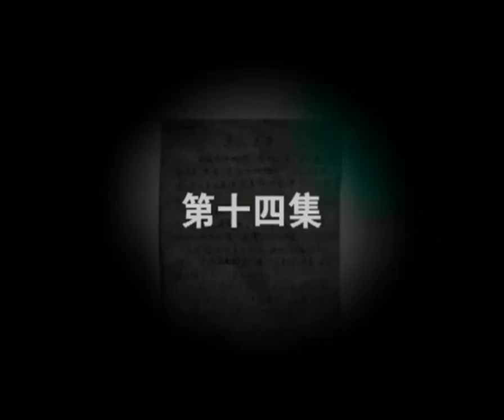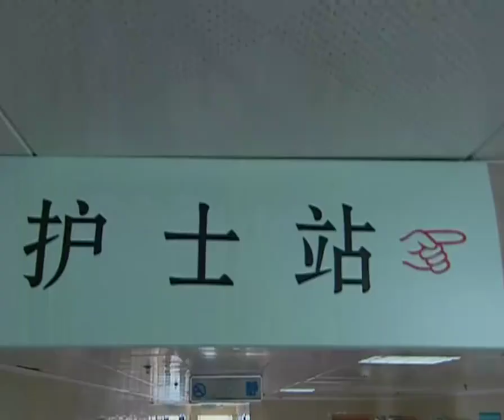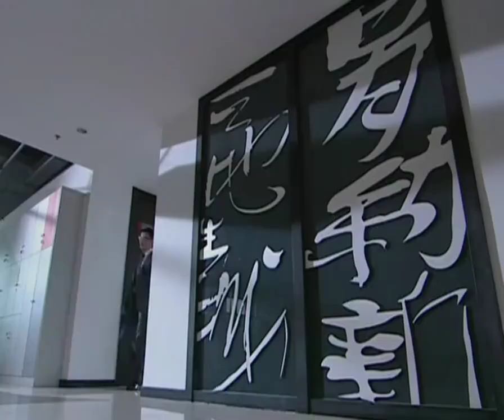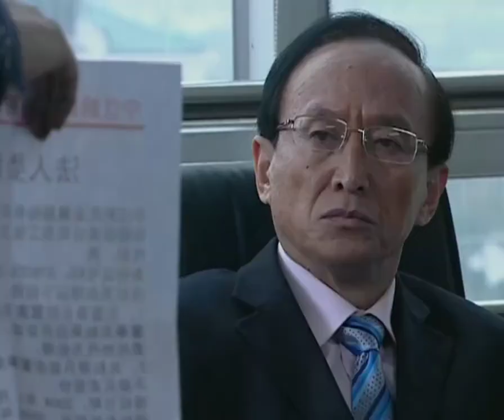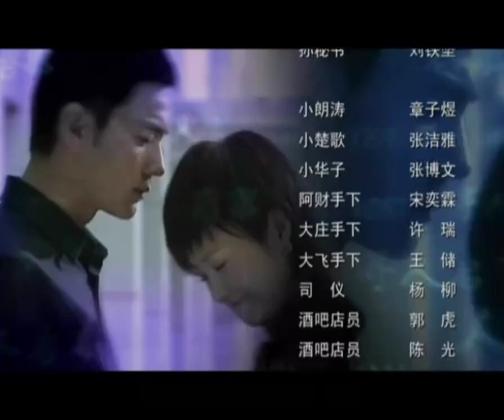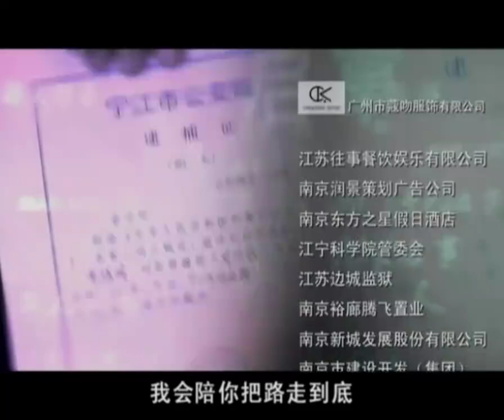2024熱播都市情感劇【尋人啟事】 EP14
雪曼得知情况要遥遥不能让高林、高原知道这些。高林到楼顶吓坏建辉，遥遥被逼无奈说出实情，高林更加怀疑，不知哪句是真，宁愿去死也不让高原去诈骗。雪曼警告罗福明，因为你的一个疑点，一位白血病人要死了，停止你的调查。遥遥的一腔苦痛只能向雪曼哭诉。高原说总经理当不当无所谓，华子要他再坚持一段时间，老爷子要回来了，你选择放弃，当初为什么要开始呢。雪曼答应高林让高原来看她。朗震松召集董事会，以朗涛身体不宜为由，提请罢免朗涛总经理职务，华子拿出董事长亲自签发的法人委托书，不同意罢免，朗震松指华子身份可能有假，怀疑是在董事长不清醒状态下签发的，朗震寰出现，宣布散会。高原一时目瞪口呆，百感交集。朗震寰感叹：看来你不认识我了。高林在雪曼和遥遥解释下，理解了他们的苦心。高原去看朗震寰，要接他回家住，以失忆为由询问过去事情。遥遥看报后去见韩记者要找高原，认为朗涛肯定和高原有血缘关系。韩告诉她自己调查过，他俩没有任何关系。朗氏连夜开会，作为上市公司，面对股市冲击，商量对策，朗震松理所当然地主持了工作。遥遥赶到高林所住医院，给高原看报纸，二人回城后，遥遥把他带回家，其母双目失明，遥遥很孝顺。遥遥以员工身份混进朗氏，偷听到董事会，朗震松坚持朗涛生命要紧给500万；而华子认为问题不简单要报警。高原把遥遥听来朗涛赎金数额告诉韩，要她帮自己搞到交易时间和地点，可从朗涛找到生父。淑娴不行了，她要魏枫当巧珍面发誓三年不续弦，魏照着说了，淑娴闭上眼。